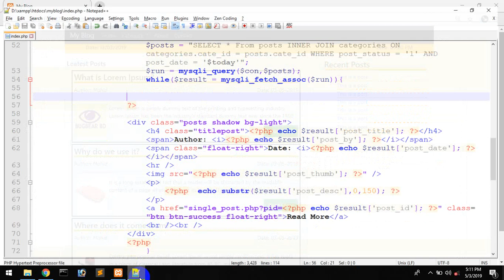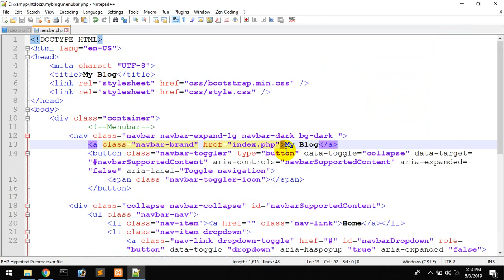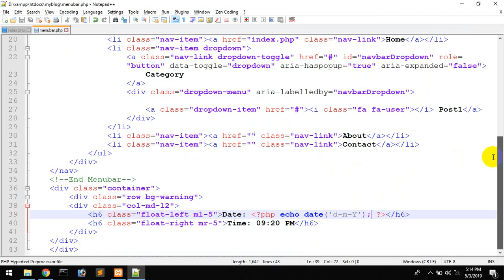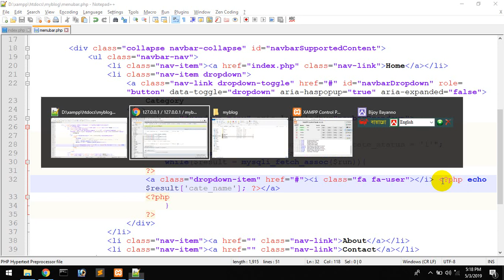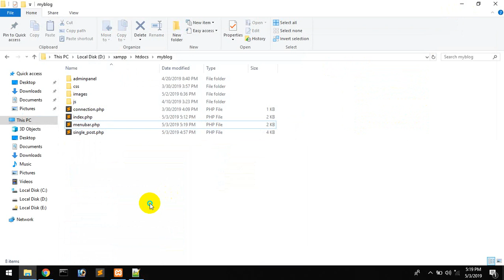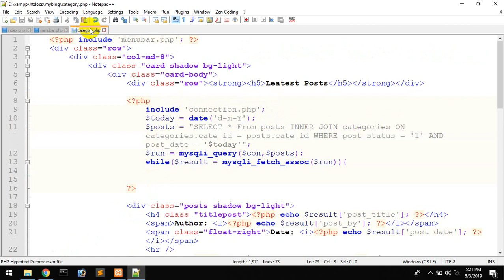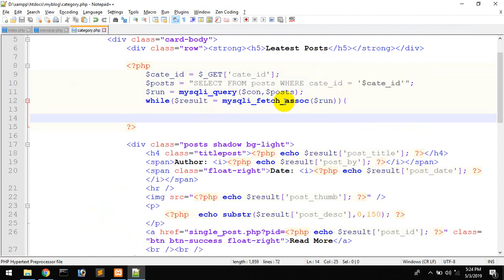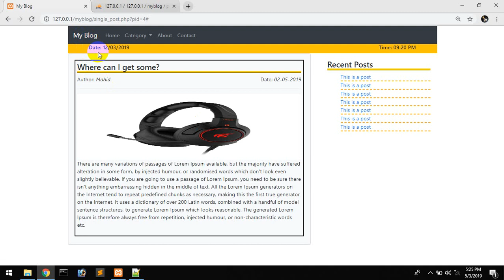Show Category Wise Posts | PHP Project | Part - 17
In this tutorial series I will show you how to create a blog project using PHP & Mysql.
I you have learned Basic of PHP & Mysql the tutorial is for you.
If are not then at first learn basic php and mysql then go through this tutorial series.

Thanks.